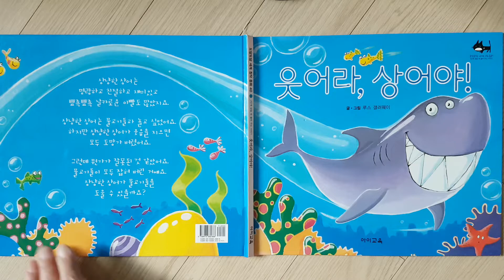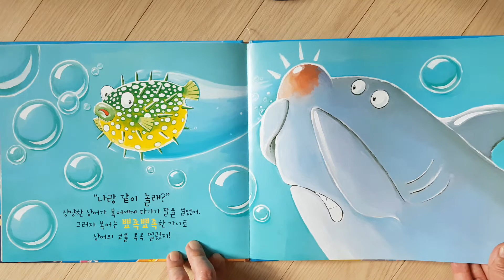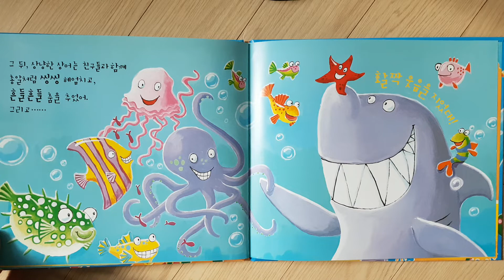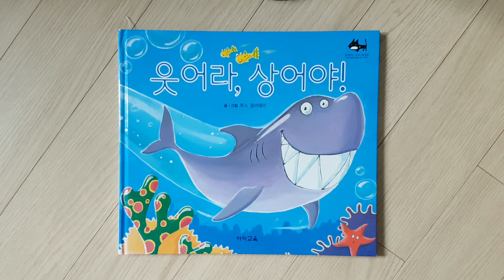[로사랑아이사랑] 웃어라, 상어야!